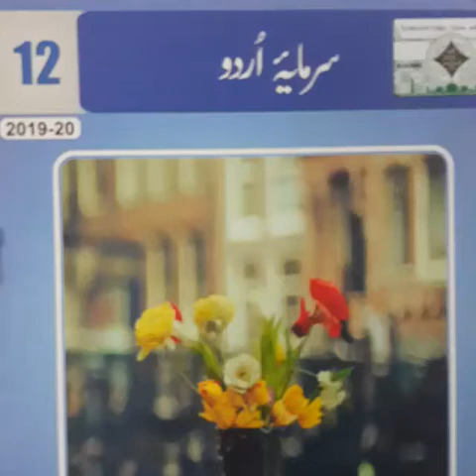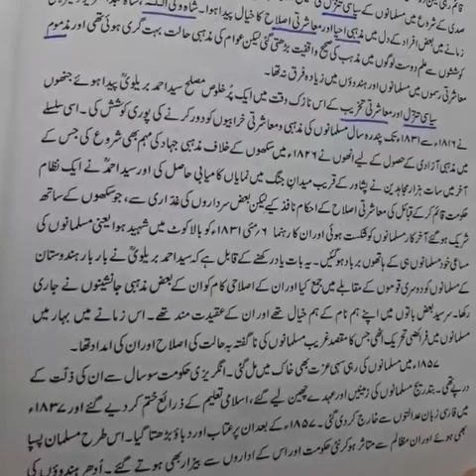Urdu lecture 3 part 2 by Bushra ghias